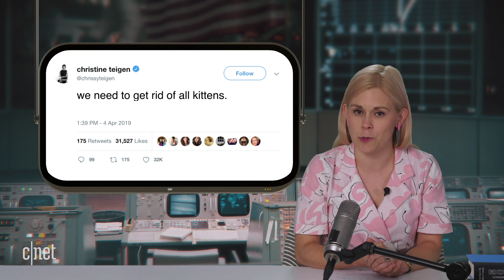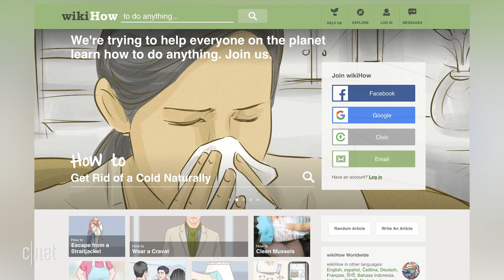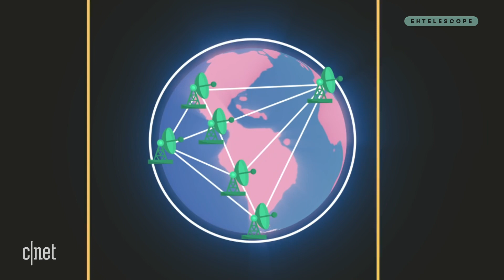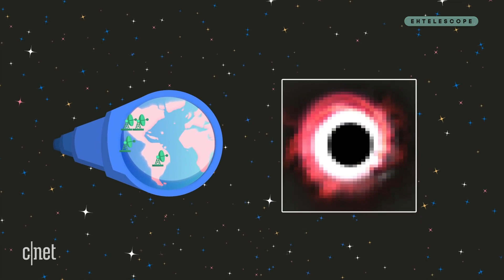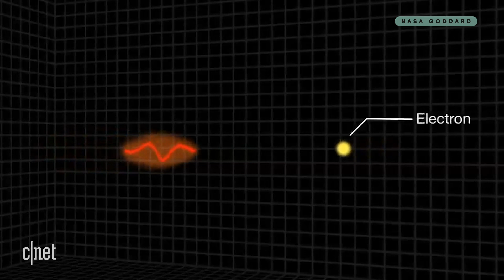How black holes swallow space (and blow your mind) | Watch This Space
Scientists have captured the first image of a black hole, but how can we see something that swallows all light? Claire Reilly takes a look at the mind-warping science behind black holes, why they're so mysterious and how a picture of one could change the world.

First black hole picture: A breakthrough look from across the universe